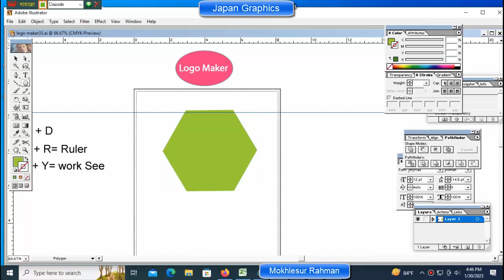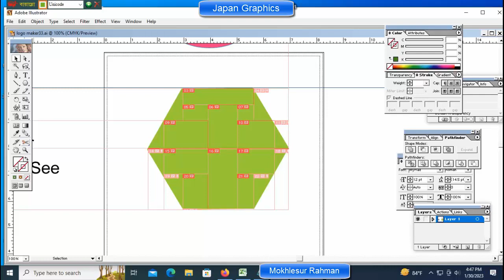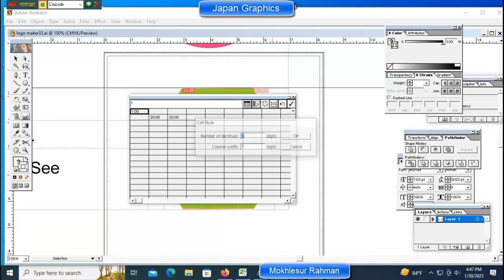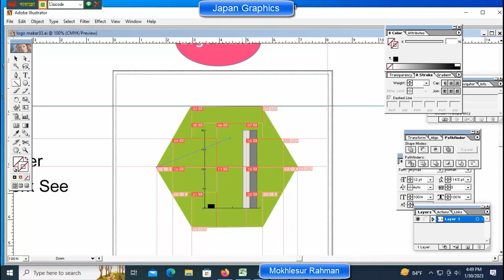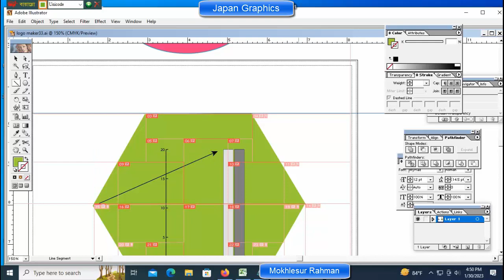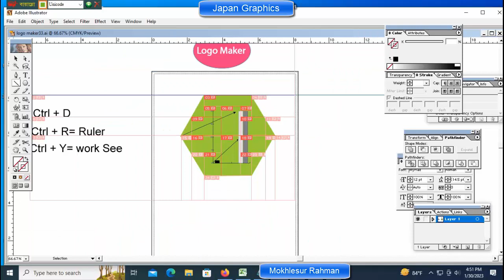Logo Maker-33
Graphics design fills the void in the freelancing world and career. As a profession it is not bad.
Many things need to be learned in life. Graphics design is such an education. If you are a patient person, then never be disappointed with Japan Graphics Channel.

Argentina Messi Logo logo illustrator illustratortutorial,gmail signature, email signature gmail, how to add signature in gmail,

graphic design full course, graphic design tutorials for beginners,adobe illustrator tutorials graphic design
Learn graphic design: 10 Best Resources for Beginners,Learn Graphic Design: A beginner's guide to designing logos and graphics.,How to be a Graphic Designer

SEIP NTVQF Graphic Design Level 02 | Orientation class EP01,taypography customize & colour grading (A to Z) All tools explain. টাইপোগ্রাফি ফ্রি ক্লাস -০৪,Adobe Illustrator Tutorial: Convert Pencil Sketch into a Colorful Man